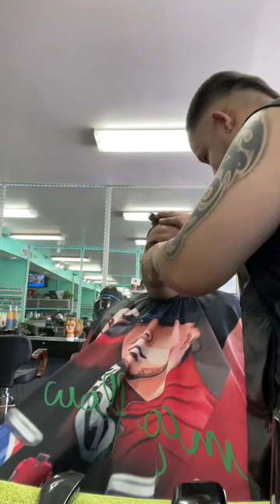Reina’s beauty salon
Mojao recortando al loco jhonny el inquieto